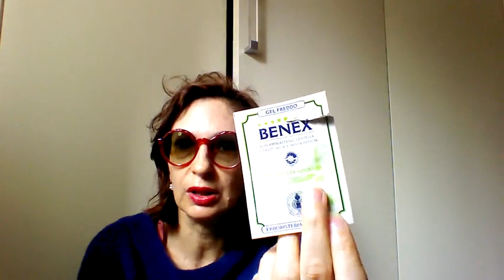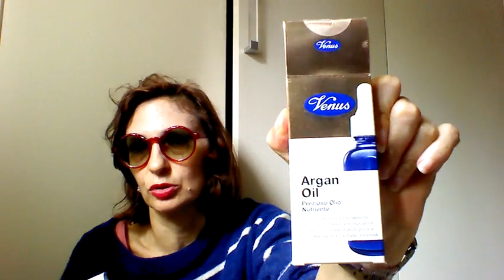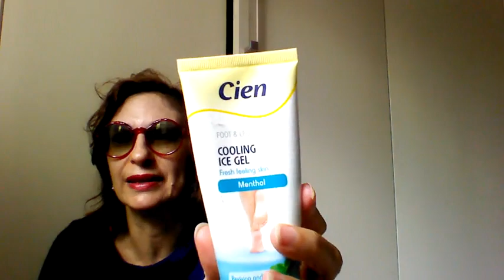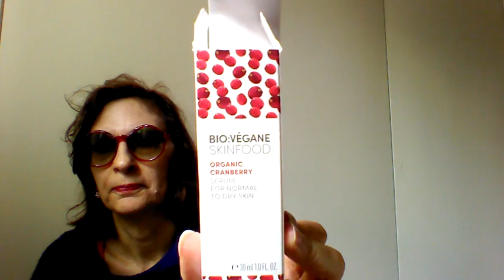PRODOTTI BIO FINITI #12